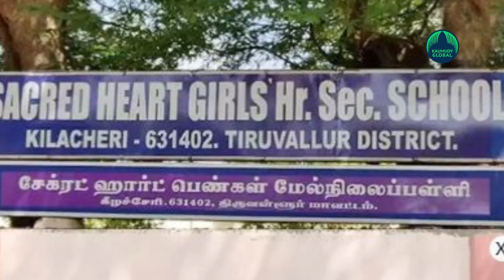Again, another Tamil Nadu Class 12 student takes that extreme step!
Tiruvallur: In an unfortunate incident, a class 12 girl, student of Sacred Heart School in Tamil Nadu's Tiruvallur district, was found dead at her hostel on Monday. This is second such incident in two weeks where a class 12 student was found dead at the school in Tamil Nadu.
Police said no suicide note has been recovered yet and investigation is going on.
The student was found hanging. The case has been transferred to the CB-CID wing of the state police.
Heavy security has been deployed at the school amid protests by her parents and relatives, officials said.
The student, Sarala, was from Tiruttani in Tamil Nadu. Security has also been deployed in her village to prevent any law and order situation.